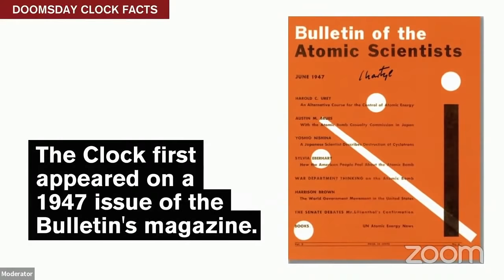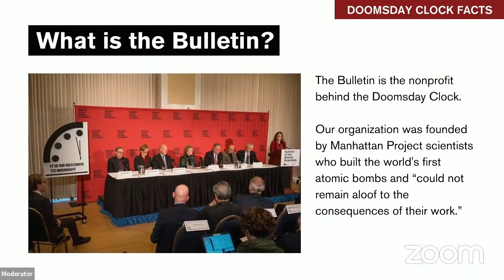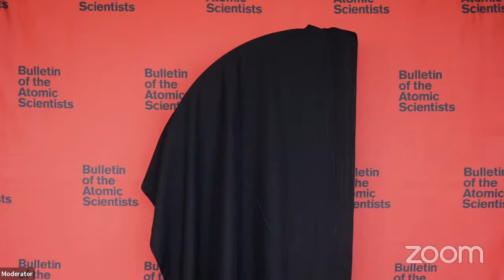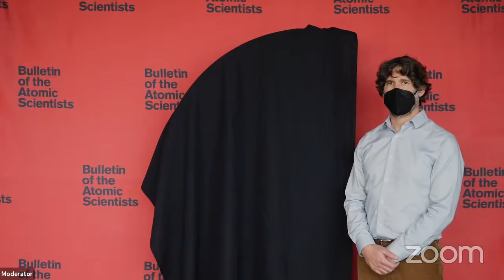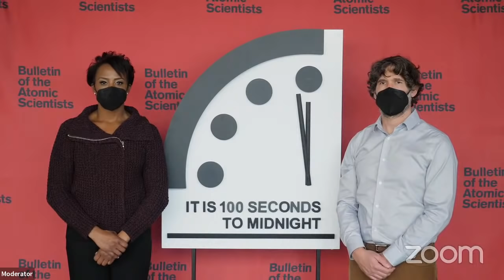News Event: 2022 Doomsday Clock Announcement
The Bulletin of the Atomic Scientists will host a live virtual news conference at 10:00 a.m. EST/1500 GMT on Thursday, January 20th, 2022 to announce if the time on the iconic “Doomsday Clock” will change. The decision is made by the Bulletin of the Atomic Scientists’ Science and Security Board in consultation with the Bulletin’s Board of Sponsors, which includes 11 Nobel Laureates.